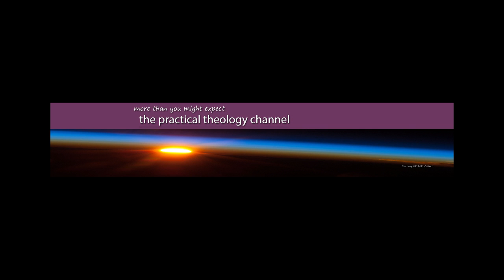The Night I Preached to the Congregation which Wasn’t There by kiwiconnexion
Tall Tales and True from the Far Country is part of the Art and Craft of Telling the Christian Story from kiwiconnexion.nz

Today's video is a gentle look reminder to the author to check dates and times.  And asks a question about the nature of time. It is in the form of a Methodist sermon and the full text and set of ideas about time can be found at
Another couple of video sermons will eventually complete this page.

Counter-intuitive Christianity is about making visible an invisible reality, and that fits what we have called the Far Country. Where is the far country? If you look on a map, you won't find it. But it's real. As real as China or America or any physical location, large or small.

It's in your mind's eye, an ever present place. Let's explore it together using Christian thought and church history to chart the map.To get there requires only the key of your imagination.

Wisdom choices for better daily living through David Bell's Practical Theology Channel is an outreach of Trinity@Waiake elearning centre, Auckland, New Zealand.

You can learn more about this innovative form of online ministry and social learning with its dedicated eportfolio You can also visit our blogspots

There are choices for everyone interested in spiritual, christian thought and history, as well as  a special emphasis on  John Wesley and Methodism..